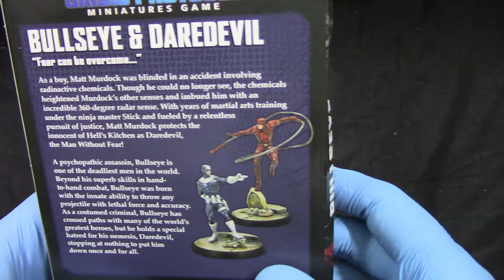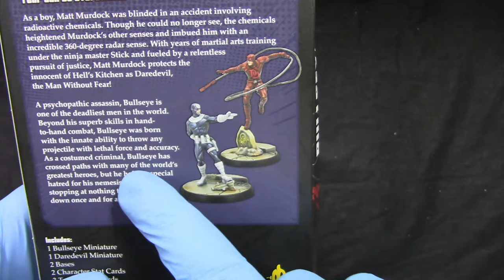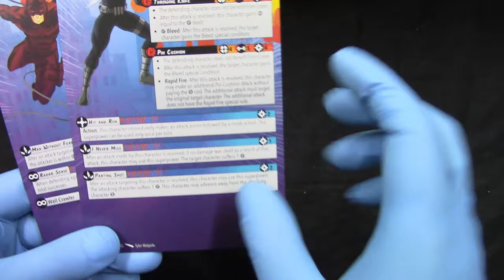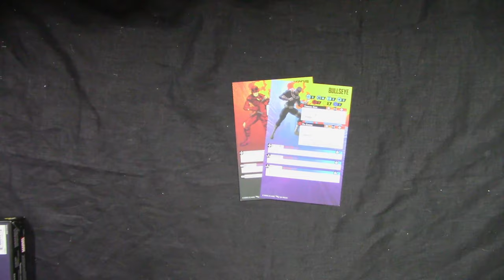Marvel Crisis Protocol / Bullseye & Daredevil / unboxing